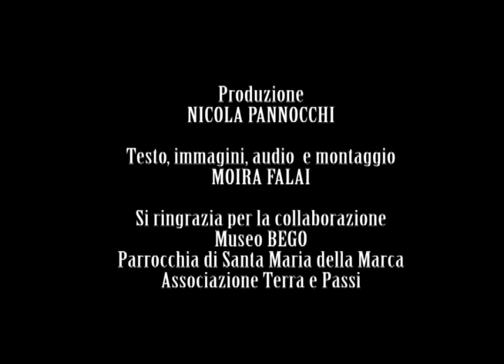Il Giro delle 7 Chiese - Dogana - Santa Maria a Lungotuono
Ci troviamo in località Dogana nel Comune di Castelfiorentino, sulla strada che collega la Valdelsa a San Miniato.
La chiesa di Santa Maria a Lungotuono è il luogo di culto della frazione con l'antico annesso della Canonica di S. Niccolò a Collepatti. Le prime tracce documentali risalgono al 1297 quando furono stabiliti i confini di demarcazione fra il territorio della Repubblica Fiorentina e quello del Comune di San Miniato e ne fu decretata l’appartenenza alla Diocesi di Volterra.
La chiesa, preceduta da un portico, è stata ristrutturata e ammodernata dopo l’alluvione del 1966.
L’interno è privo di navate, ha un soffitto in legno e un grande crocifisso, pure in legno, che campeggia sulla parete di fondo.
Sulla sinistra si trova un fonte battesimale di pregio e alle pareti non mancano tavole a olio di grandi dimensioni. Fra queste si annovera un dipinto di grande valore attribuito con ogni certezza a Cosimo Rosselli, artista fondamentale del Quattrocento toscano.
La tavola d’altare di Cosimo Rosselli, risale al 1471, proviene dalla chiesa di San Niccolò a Collepatti, ed è qui conservata nella Chiesa di Santa Maria a Lungotuono fin dal 1576.
Il dipinto raffigura la Madonna col Bambino in trono tra i santi Antonio abate, Francesco, Chiara e Verdiana.
I quattro santi sono ben  riconoscibili per gli attributi iconografici che li caratterizzano: Santa Verdiana, alla destra della Vergine, di riconosce dai pani e dai serpenti che la tormentarono durante la sua clausura nella cripta del Santuario a lei dedicato, nel centro di Castelfiorentino.
Sant’Antonio Abate, alla sinistra del trono, lo si riconosce per la presenza del maiale che giace ai suoi piedi.
La Santa a lato di Verdiana è Chiara, con il tipico libro in mano simbolo di dottrina e riferimento alla regola di Agostino, mentre la rappresentazione di San Francesco all’estrema sinistra, conferma il fatto che l’ufficiatura della Chiesa di Collepatti era stata affidata dal frate Ludovico di Volterra ai frati di San Francesco di Castelfiorentino.
La tavola, come riporta la scritta sul gradino del trono ai piedi della Madonna, fu commissionata a Cosimo Rosselli da tale Neri di Domenico Neri, il 27 ottobre 1471, con una dotazione di elemosine raccolte fra i fedeli.
L’opera è stata restaurata in occasione della mostra "La Città degli Uffizi" nel 2011.
Un restauro complesso che ha permesso non solo di restituire alla tavola - fortemente compromessa - il suo originario splendore, ma che ha anche fornito nuove informazioni storico artistiche che la riguardano, tornando finalmente ad arricchire con la sua bellezza la Chiesa di Lungotuono.
Dieci anni dopo aver dipinto questa tavola, Cosimo Rosselli avrebbe contribuito alla realizzazione dei dipinti della Cappella Sistina e di ritorno da Roma avrebbe affiancato Benozzo Gozzoli nel completamento degli affreschi nel Camposanto Monumentale di Pisa.